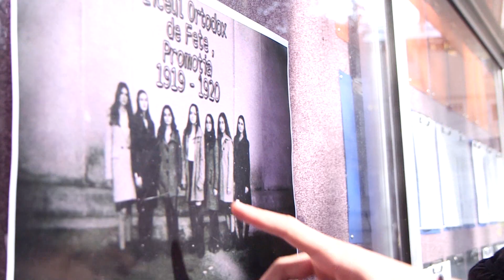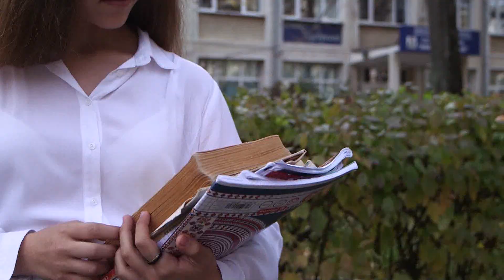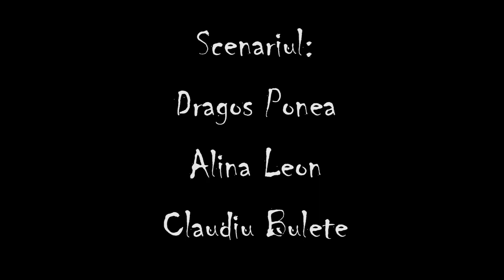Film de prezentare Balul Bobocilor Colegiul Economic Anghel Rugina 2019 (1919 - 2019)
Realizat de Studio CB Media. Filmul e o calatorie in timp conform si temei balului, liceul implinind 100 de ani de existenta. Primul tablou e al unei fotografii a primei promotii a Liceului Ortodox de fete asa cum se numea in 1919 ,privit de niste baieti care erau surprinsi de ceea ce vedeau.Brusc incepe o calatorie in timp si ajungem in 1919 intr-un peisaj al liceului de fete,o prima zi de scoala din 1919.Apoi incepe si prezentarea perechilor, sub forma de acte , actul I fiind acela al unei scrisori primita de o fata de catre un baiat care invata la liceul de baieti care aranja o intalnire in parc.Cei doi se intalnesc, dar fata o zareste pe profesoara ei in parc, cei doi retragandu-se, o astfel de intalnire insemnand pe vremea aceea un caz de exmatriculare pentru amandoi.Actul II se petrece in 1935 o tanara ducesa fiind intampinata de mai multi barbati la coborarea din masina de lux pe vremea aceea, ea alegandu-l pe cel mai simplu si mai sarac dintre ei, spre surprinderea celorlalti curtezani.Actul III se petrece in timpul al doilea razboi mondial , ea fiind o sora medicala de companie ,si in timpul liber este abordata de un soldat de care se indragosteste. Apoi urmeaza anul 1965 ,perioada pionierilor si a comunismului , fiind reprezentata scoala acelor vremuri.In acelasi an, se petrece si Actul IV , un politist abordeaza un cuplu de tineri fiind deranjat de pletele baiatului,  ele fiind interzise pe vremea aia, el dorind sa il tunda,Prietena lui intervine si ei scapa cu fuga si trec prin gaura timpului in prezent.Actul V se petrece in perioada cea mai grea a comunismului, anul 1985 , o coada la paine pe vremea cand painea era pe cartela, lumea fiind iritata si certandu-se pentru un loc in fata , specific acelor vremuri.Fata fiind mai firava nu reusea deloc sa ajunga sa isi ia portia de o paine permisa fiecarui cetatean, fiind busculata de lume.Ea este in final ajutata de partenerul ei, caruia ii multumeste pentru gestul facut, spre nemultumirea celorlalti. Deja perioada comunismului se sfarseste si in 1991 soseste marele economist Anghel Rugina la liceul care ii va purta numele .In 1995 deja incepe perioada moderna ,odata cu actul al VI-lea.Ea fiind o eleva model tocmai isi aranja niste carti, si un baiat care asculta muzica la casti urmat de o gasca de tineri da intentionat peste ea si ea scapa cartile din mana spre amuzamentul celor din jur .El realizeaza ulterior greseala si se intoarce la ea sa o ajute sa ia cartile de jos. Ea apreciaza acest gest si cei doi se indragostesc. Deja la actul al VII-lea ajungem chiar in prezent, in 2019 cand toti elevii de liceu pot avea acces la motociclete, fata incearca sa invete intr-un loc retras fara sa stie ca motocilcistii se intalneau de regula acolo.Ea este iritata de zgomotul bolidelor, dar pana la urma un baiat se opreste langa ea, si ii prupune o calatorie pe motor.Initial este deranjata de prezenta lui, dar in final este atrasa de idee.Filmul se incheie cu transformarea tuturor in prezent si cu prezentarea bobocilor participanti . Scenariul este semnat de Dragos Ponea, Alina Leon si Claudiu Bulete, operator imagine fiind Ionut Manolachi, iar montajul este realizat de Mirela si Claudiu Bulete .